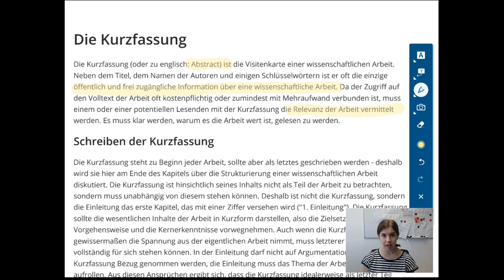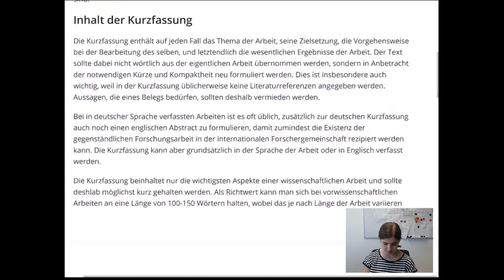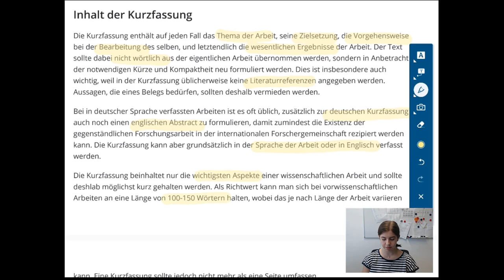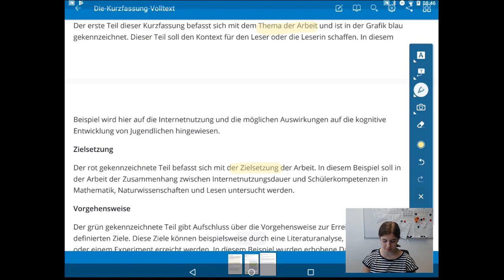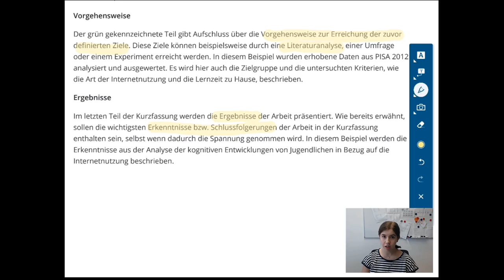VWA - TB2 - Die Kurzfassung